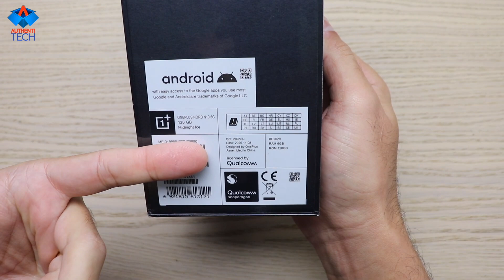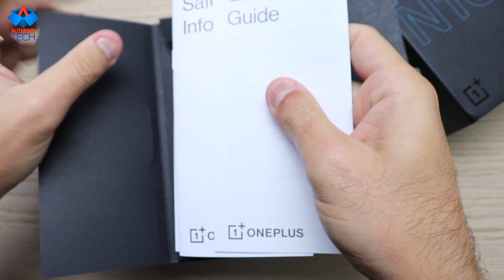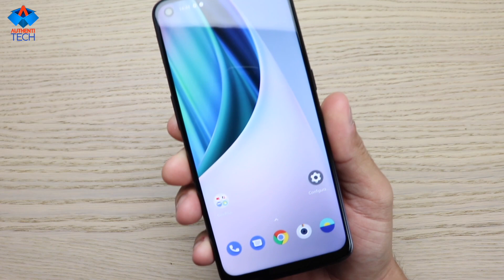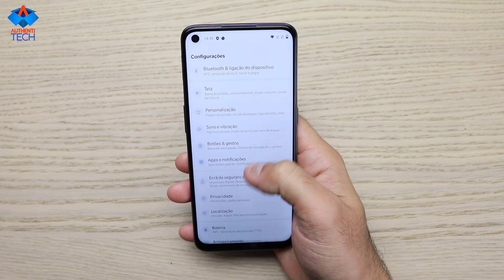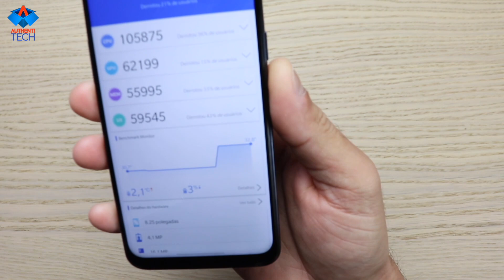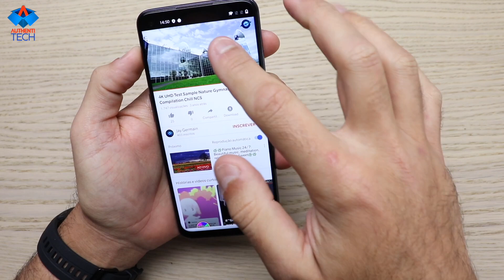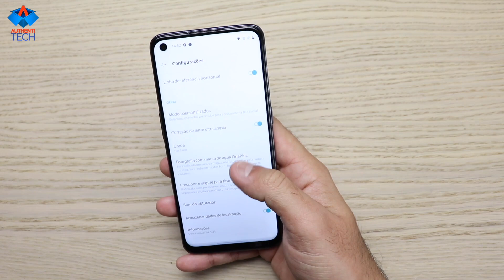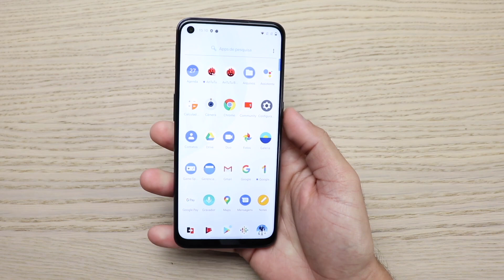OnePlus Nord N10 5G - Unboxing PT-BR Uma Excelente Opção na Faixa dos R$1500!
⚡ Global Version OnePlus Nord N10 5G 6GB 128GB Snapdragon 690 Smartphone 90Hz Display 64MP Quad Cams Warp 30T NFC

💎Link da Rifa do ONEPLUS NORD N10 e das demais rifas ativas no Canal
▓▓▓▒▒▒▒PARTICIPE DO SORTEIO DO IPHONE 12 PRO MAX 512GB AQUI:▒▒▒▓▓▓▓▓▓
★Acesse o link no Perfil do Canal K Tech no Instagram para concorrer a essa belezinha

(0:00) Introdução
(3:17) Apresentação do Produto
(10:39) Teste de Antutu
(10:57) Teste de Jogos
(12:19) Teste de Áudio
(15:03) Teste de Câmera
(18:53) Considerações Finais